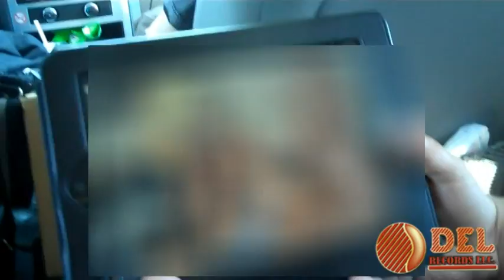Regulo Caro - Las Aventuras Del Camino [Tucson]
- Las aventuras del camino de Regulo Caro Tuscon, Arizona.  Presentacion de Expo Center de Tuscon.